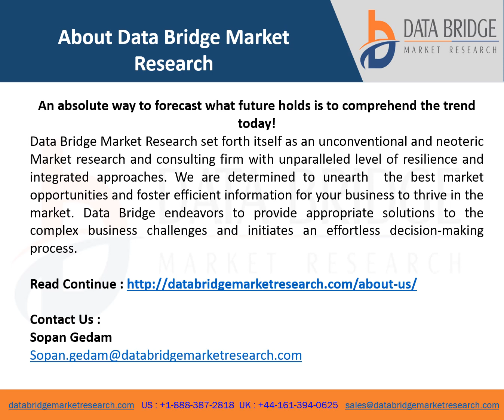Asia Pacific Automotive Battery Thermal Management Market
Data Bridge Market Research analyses that the Asia-Pacific automotive battery thermal management system market will grow at a CAGR of 23.1% during the forecast period of 2023 to 2030.